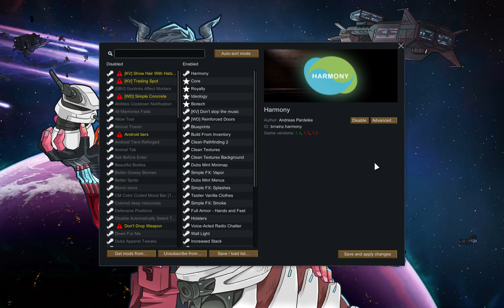100 Waves Rimworld Survival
Thumbnail in Progress